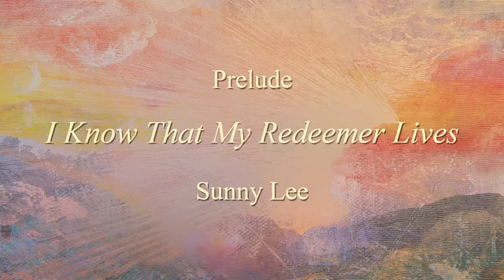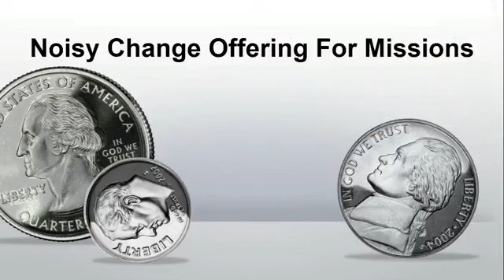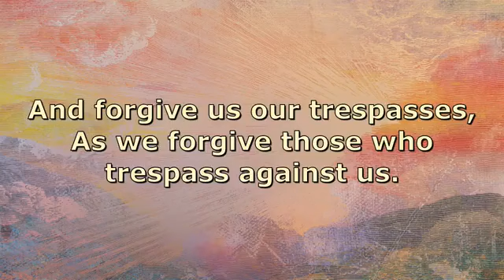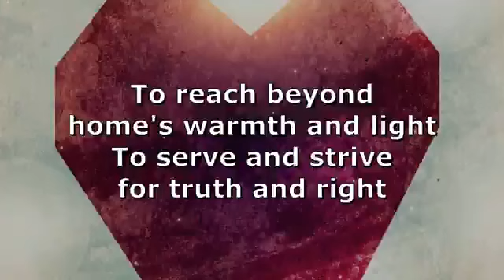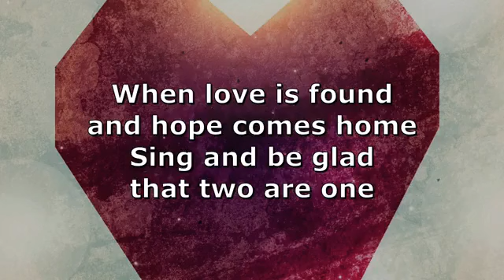New Bethel UMC - April 14, 2024 Worship Service